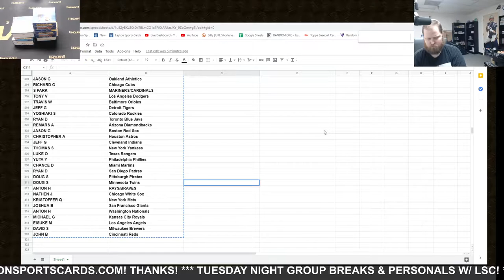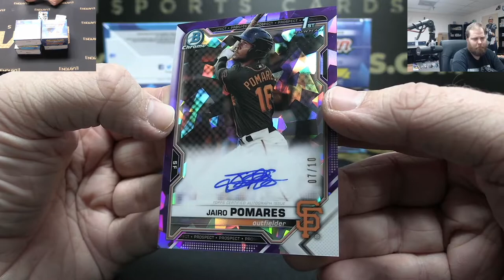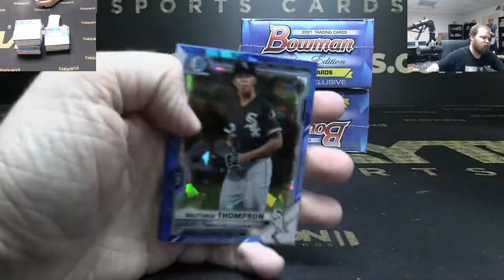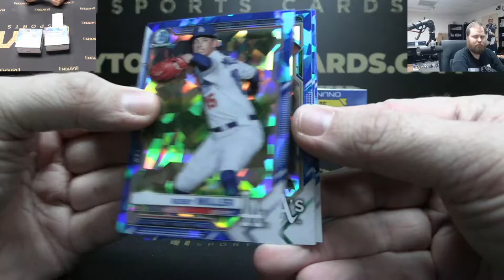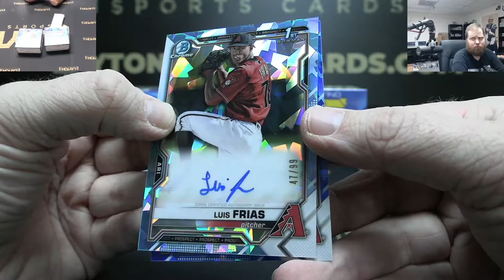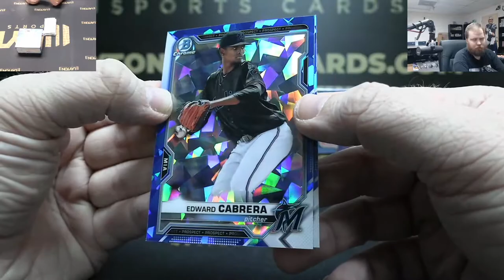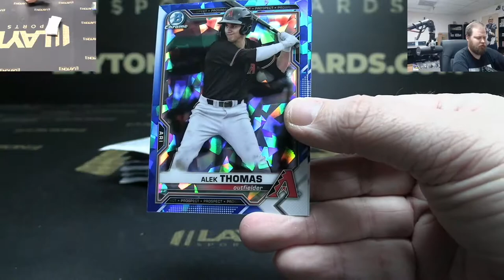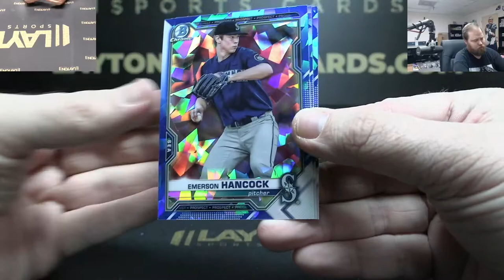2021 Bowman Baseball Sapphire Edition 5 Box Break #13